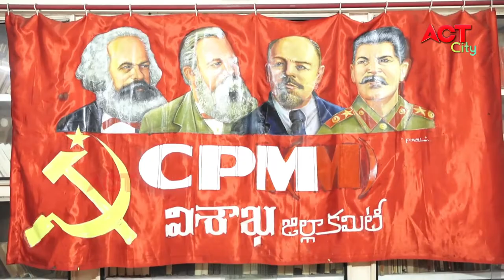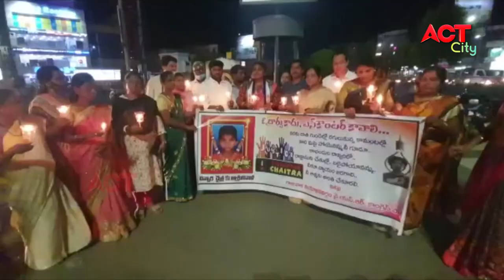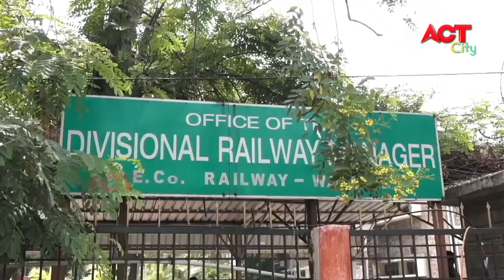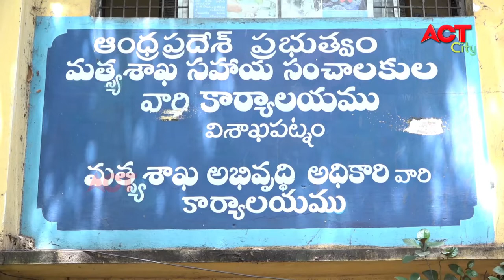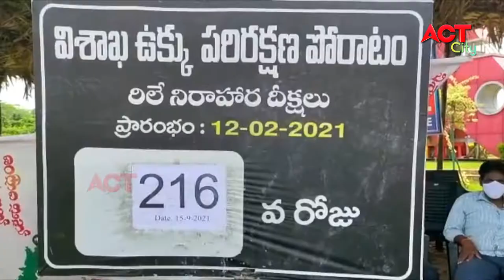EVENING ACT CITY VIZAG NEWS 15-09-2021